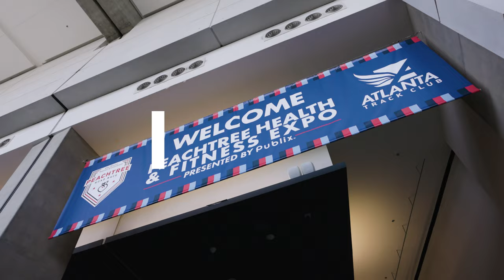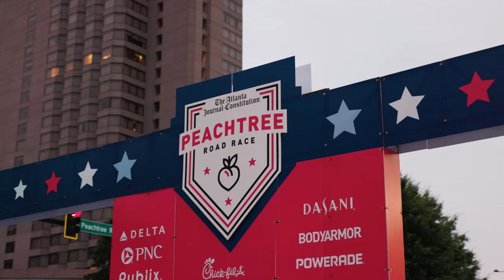Atlanta Journal-Constitution Peachtree Road Race | 54th Running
The 54th Running of the Atlanta Journal-Constitution Peachtree Road Race once again brought the streets of Atlanta alive with red, white and blue as tens of thousands of participants made their way down Peachtree Street in an Independence Day parade like no other.

The holiday weekend kicked off with Microsoft Peachtree Junior, our official youth edition of the Peachtree, where kids 14 and under competed in the timed mile and finished at the Peachtree finish line. Also available was the 50m dash, track and field zone and Microsoft STEM activities where all kids could build their own video games and step counters.

When we weren't meeting in Piedmont Park, we were gathered with the rest of the running community at the Peachtree Heath and Fitness Expo presented by Publix. This two-day event held at the Georgia World Congress Center featured up to 100 different vendors, some as small as your neighborhood running store, to your favorite beverage and airline companies. Various speakers hosted talks on an array of topics, from sustainability to book talks. Select Elite runners in the AJC Peachtree Road Race spoke in a press conference about their goals for the race, as well as what they've been up to when they're not running on the roads.

Then came race day, where Bill Thorn, the Iron Man of Peachtree, crossed the finish line on foot for the last time after serving as grand marshal for the race. After 53 years straight of running the race, the only person to run every single Peachtree, he ended his streak strong at 92 years old. We watched Susannah Scaroni and Daniel Romanchuk defend their titles in the Shepherd Center Wheelchair Division of the race, and saw dramatic finishes from the men's and women's Elite races when Charles Langat and Fotyen Tesfay broke the finish tapes.

Tens of thousands of runners, walkers and wheelers crossed the finish line following the Elite athletes, all celebrating their joyous race, holiday and the best of Atlanta.

For more information about the AJC Peachtree Road Race,